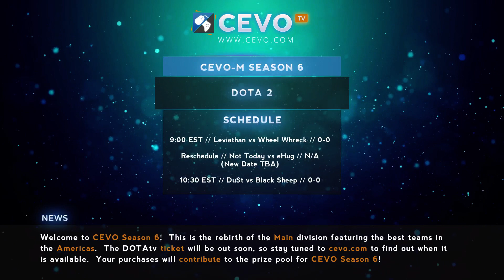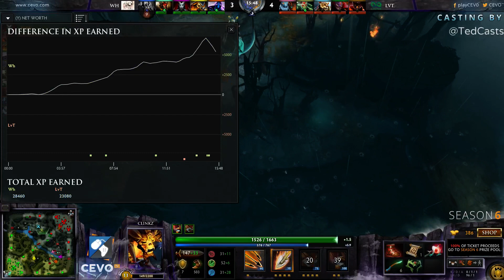Leviathan vs Wheel Whreck (CEVO-M DOTA2 Season 6) - Chicago Ted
Leviathan vs Wheel Whreck (CEVO-M DOTA2 Season 6)